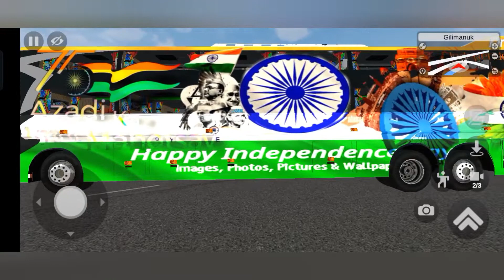volvo b9r bus mod independence day special livery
welcome to svdsss gaming

game
bus simulator Indonesia